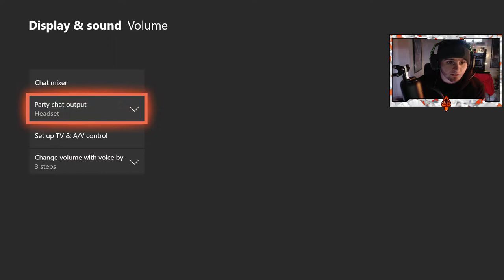I DONT REMEMBER NEW YORK BEING LIKE THIS..... WORLD WAR Z LETS PLAY EPISODE 1!